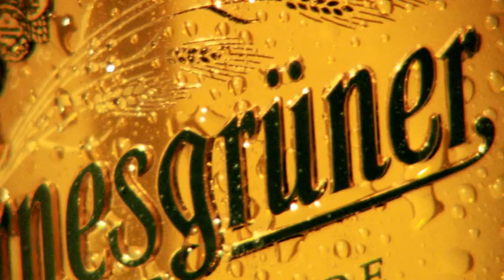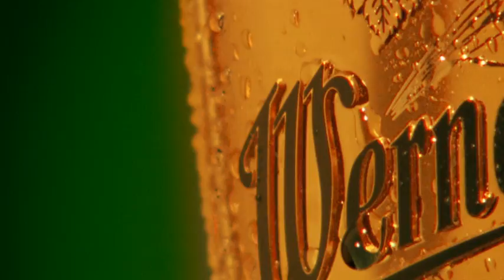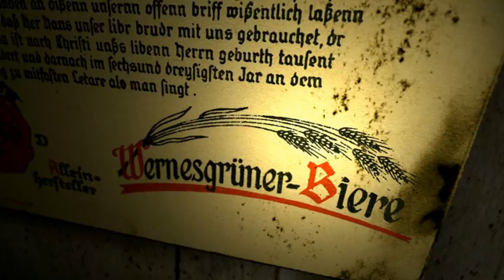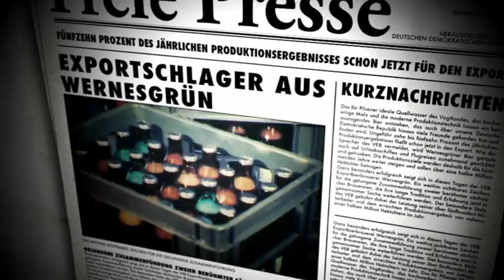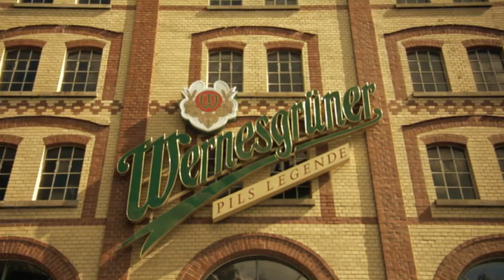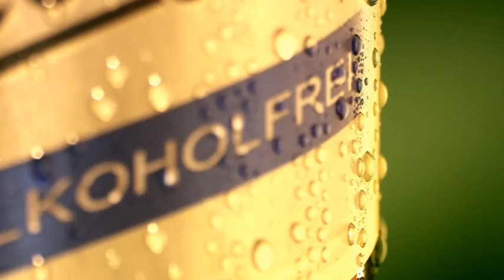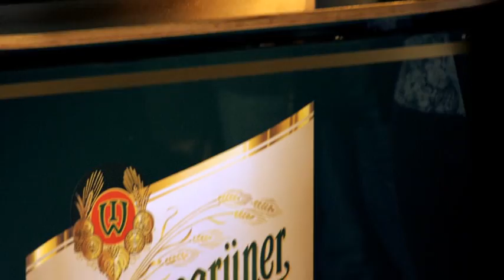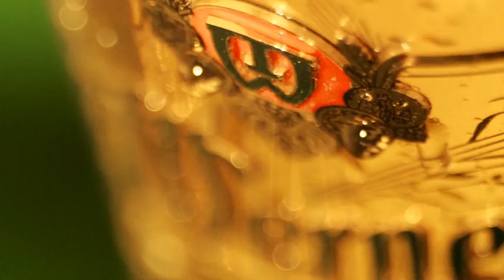Wernesgruener image movie english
Wernesgruener Brewery, image movie. All about the beer legend from Germany. One of the oldes brewery in Germany. The brewery was founded in 1436 when the brothers Schorer acquired the rights to brew and open a tavern.